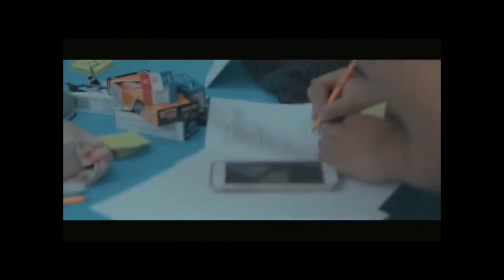Caeli se olvido del TEAM SIN NOMBRE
EXPERIENCIA DEL CASTING DEL TEAM SIN NOMBRE

Instagram; marioaargotte

Dios siempre presente.